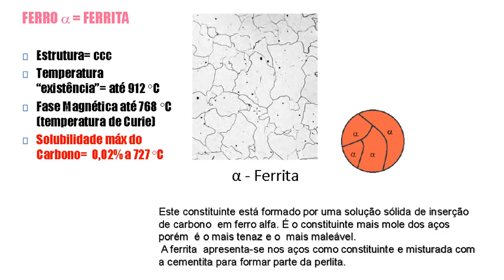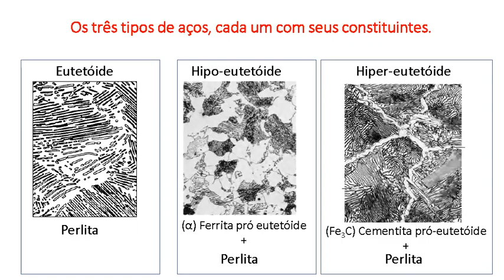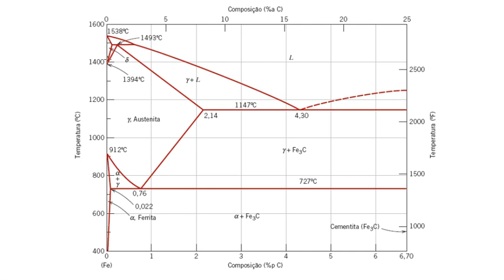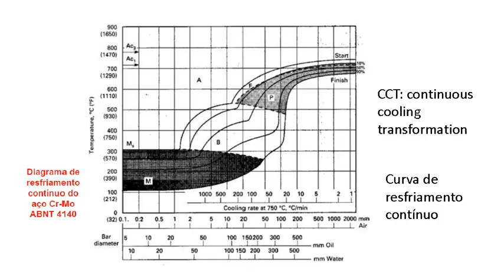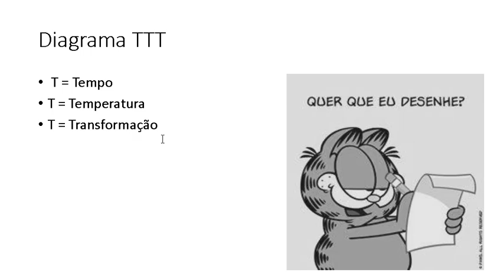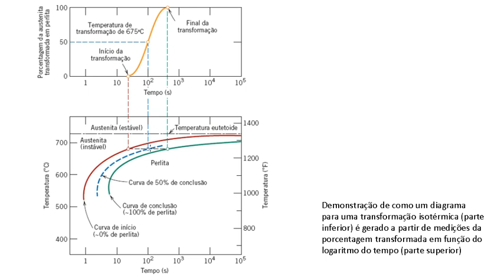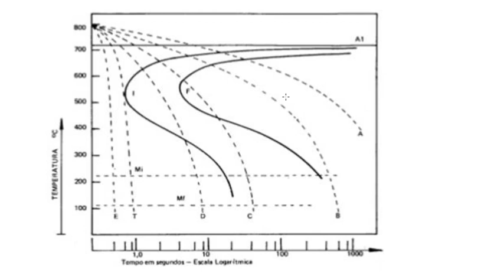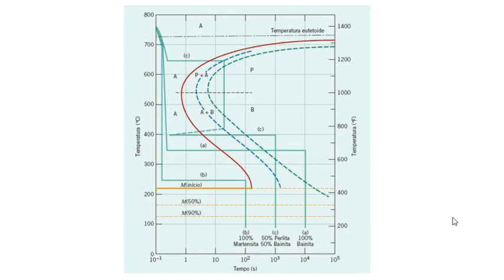Curva TTT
Revisão do Diagrama Ferro-Carbono
Tratamentos Térmicos